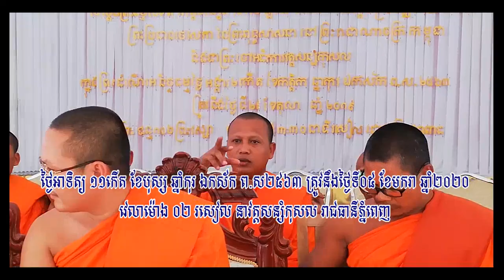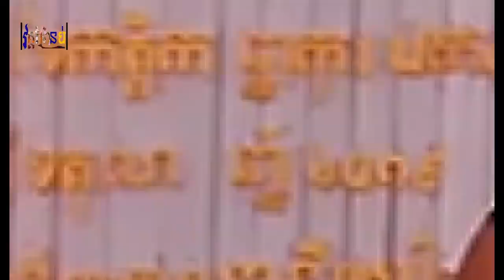គោរពវិញ្ញាណក្ខន្ធ សម្ដេច លាស់ ឡាយ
គោរពវិញ្ញាណក្ខន្ធសម្ដេច លាស់ ឡាយ
មន្រ្តីសង្ឃ មានព្រះចៅអធិការ១៧វត្ត ក្នុងស្រុកព្រៃនប់ ខេត្តព្រះសីហនុ
ដឹកនាំដោយព្រះគ្រូវិរិយៈធម្មោ ចាន់ សារ៉ា ព្រះសមុហ៍អនុគណស្រុកព្រៃនប់
រៀបចំដោយលោកគ្រូ គង់ លេខាអនុគណស្រុក មួយអន្លើយភិក្ខុសង្ឃ មន្ដ្រីសង្ឃក្រោមឱវាទ ចូលបង្គំគោរពវិញ្ញាណក្ខន្ធ សម្ដេចព្រះធម្មលិខិត កិត្តិបណ្ឌិត លាស់ ឡាយ សង្ឃនាយករងទី១ និងជាព្រះប្រធានថេរសាភាសង្ឃនៃព្រះពុទ្ធសាសនា នៃព្រះរាជាណាចក្រកម្ពុជា
ថ្ងៃអទិត្យ ១១កើត ខែបុស្ស ឆ្នាំកុរ ឯកស័ក ព.ស២៥៦៣ ត្រូវនឹងថ្ងៃទី០៥ ខែមករា ឆ្នាំ២០២០ វេលាម៉ោង ០២រសៀល នៅវត្តសន្សំកុសល រាជធានីភ្នំពេញ៕